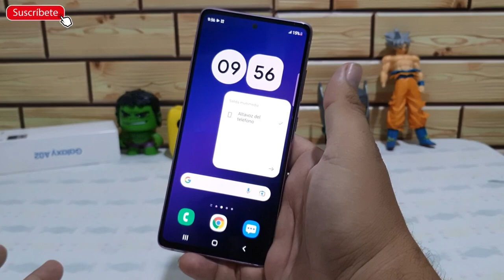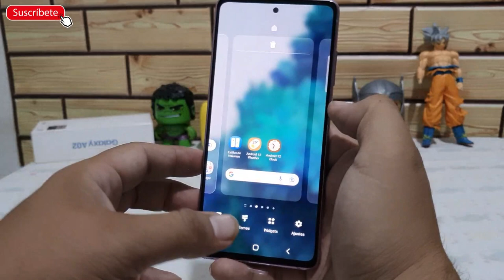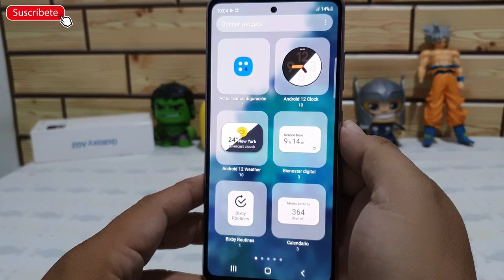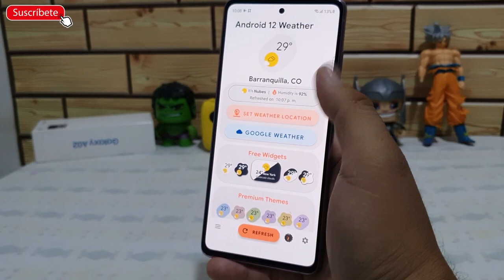Trasforma tu Samsung a one ui 4.0 android 12 |s10 s20 s9 s8 note 8 note 9 note 10 etc| no root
trasforma convierte tu Samsung s10 s20  s9 s8 s8 note 8 note 9 cualquier Samsung como a10 a20 s21 android 12
j8 j7 j5 prime j6 si etc... a la capa de personalización one ui 4.0 como los nuevos Samsung s21 s22 note 20 ten la apariencia de los nuevos Galaxy
se feliz personalizando tu Samsung android 11

descarga
volumen styles